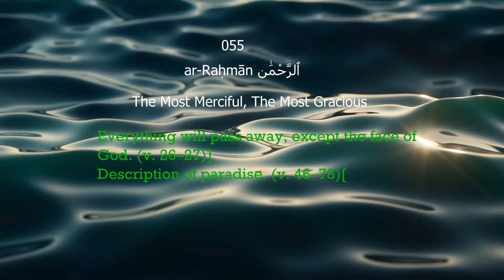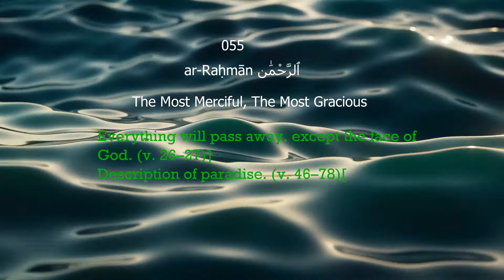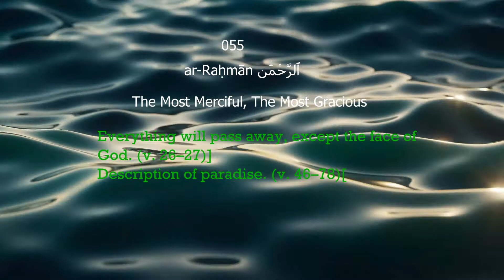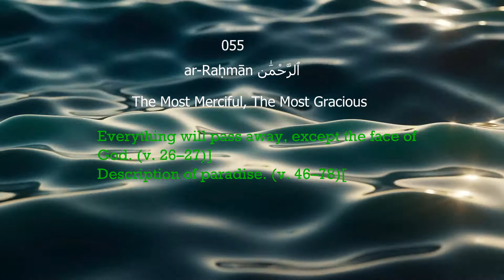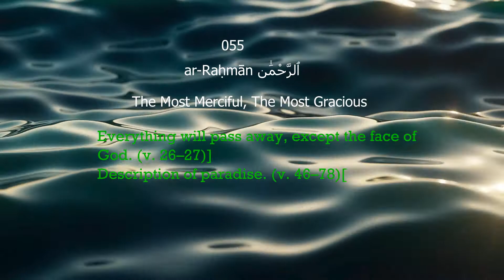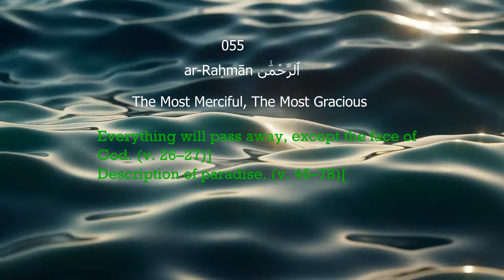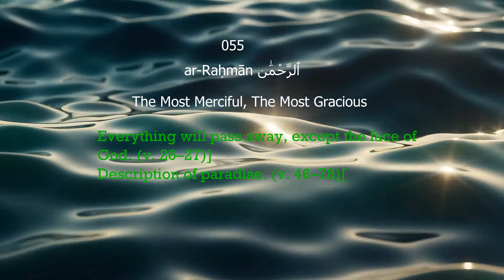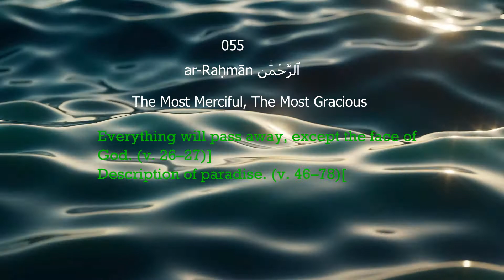055 ٱلرَّحْمَٰن Surah Ar-Rahman | The Most Gracious | Urdu,Hindi translation | The Most Merciful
055
ٱلرَّحْمَٰن | ar-Raḥmān | Ar-Rahman
The Most Merciful, The Most Gracious
Everything will pass away, except the face of God. (v. 26–27)
Description of paradise. (v. 46–78)
Ar-Rahman is the 55th Chapter (Surah) of the Qur'an, with 78 verses (āyāt).
In beautiful voice of Qari Waheed zafar Qasmi with urdu, hindi translation
قاری وحید ظفر قاسمی